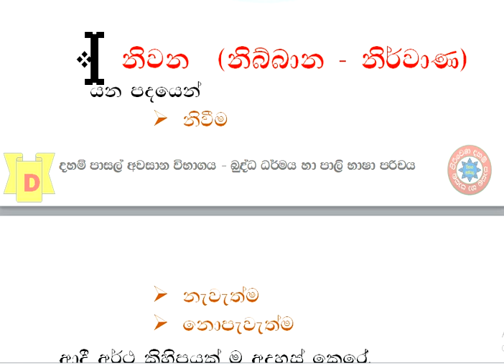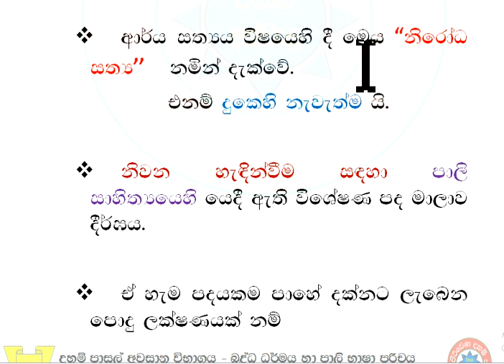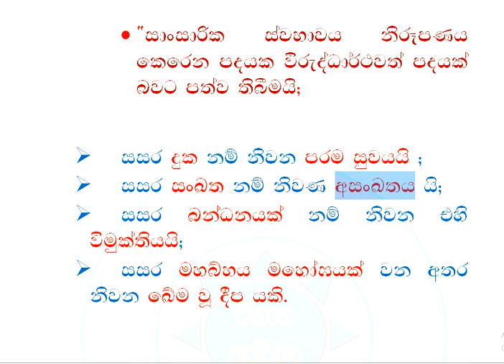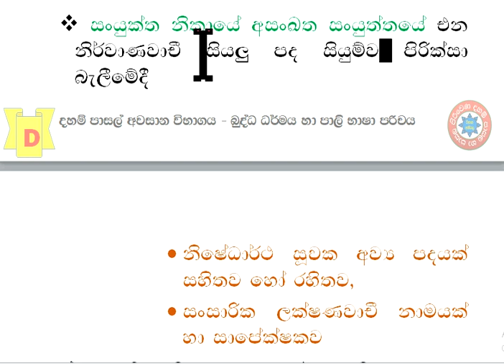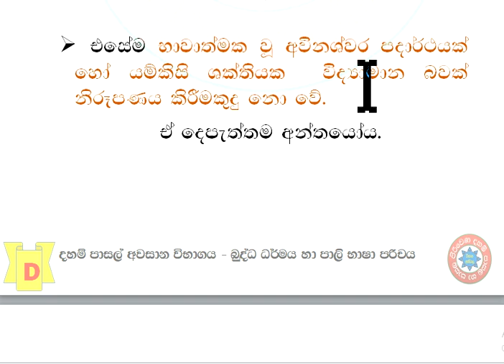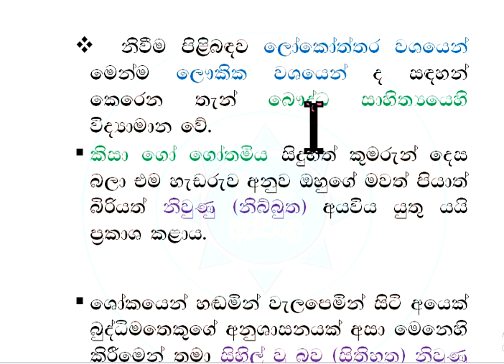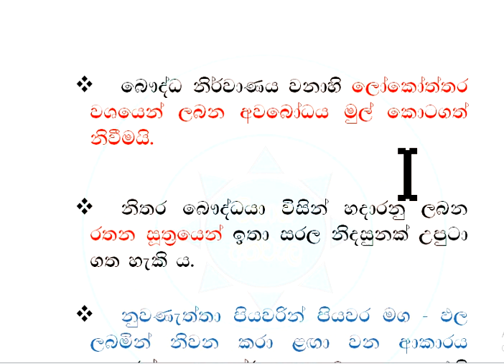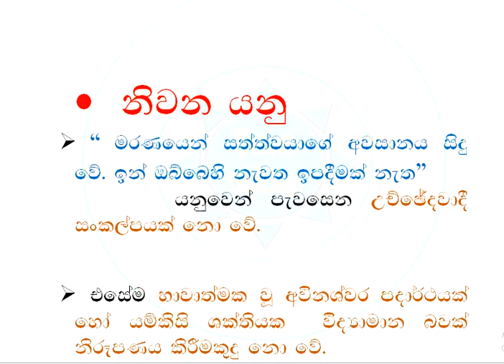දහම් පාසල් අවසාන පාඩම් හා ප්‍රශ්ෙනා්ත්තර බුද්ධ ධර්මය හා පාලි භාෂා පරිචය 5 - I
සියලු පාඩම් ‌ෙමතැනින්